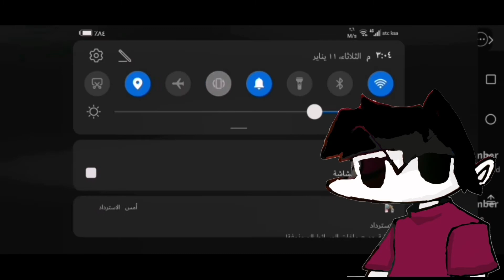لعبة شاطحه في/Roblox #29